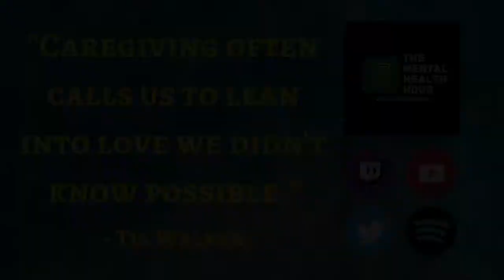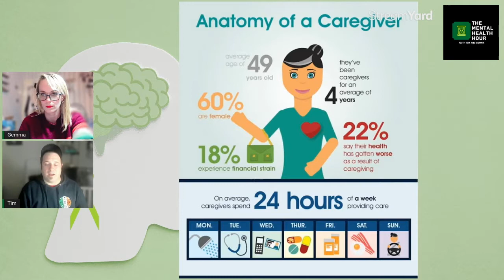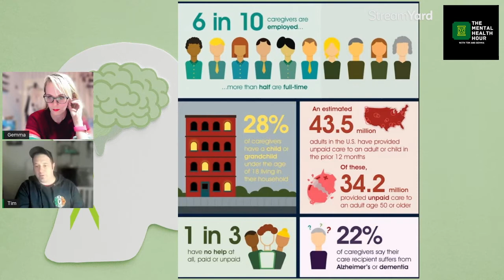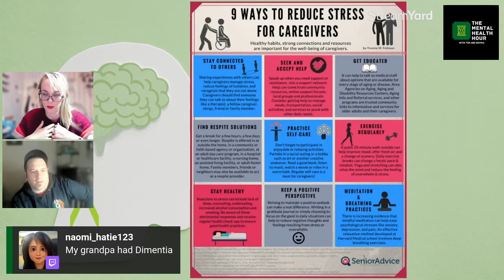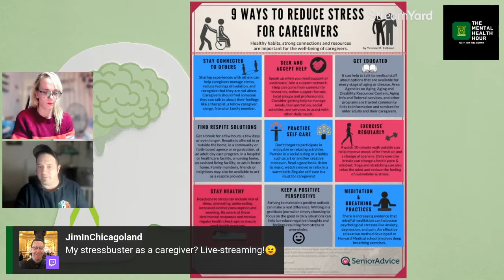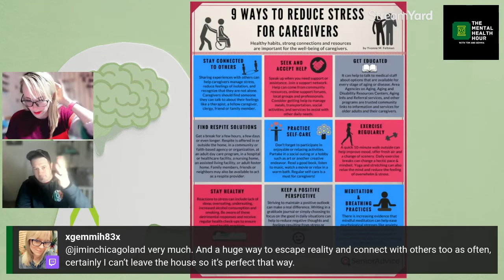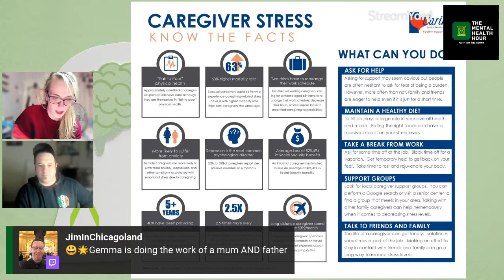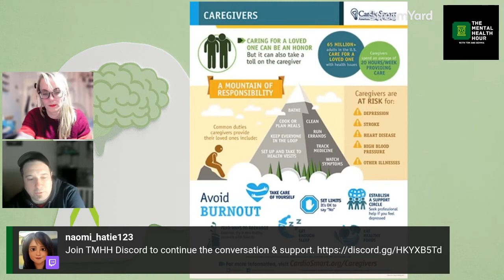The Mental Health Hour - Caregiver Syndrome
In episode 53, Tim and Gemma discuss being a caregiver for others and the strain it can take on your own health.  Constant caring for another can often leave you feeling like you aren't doing enough for yourself.  Self-care is very important for good mental health.

Tim and Gemma would like to remind anyone who watches, the hosts are sharing their experience, strength, and hope on each of these topics and are in no way licensed therapists.  Tim and Gemma have a combined wealth of knowledge on many topics in mental health as they both live it everyday.  "The Mental Health Hour" is strictly a tool for anyone who wants to know a little more information on the topics at hand.  For professional help, please consult a Medical Doctor/Psychiatrist.